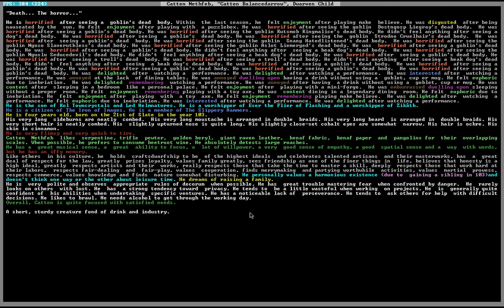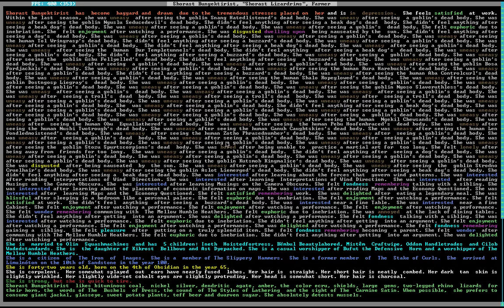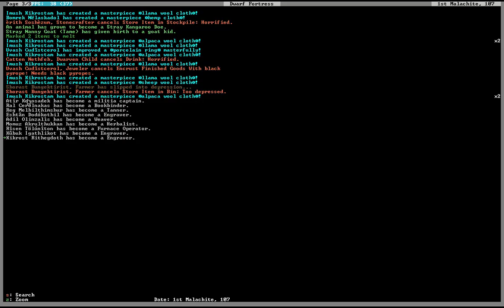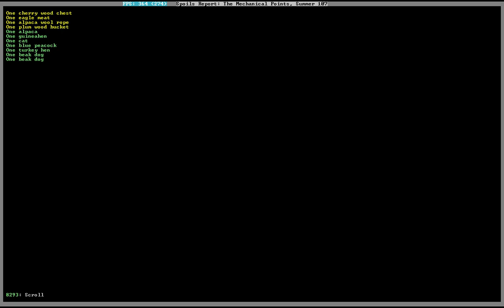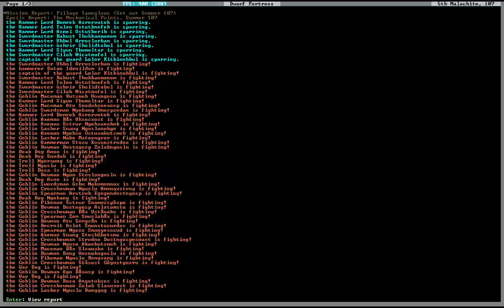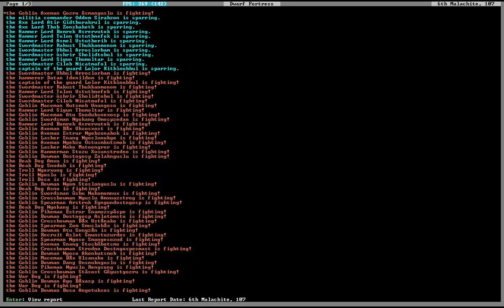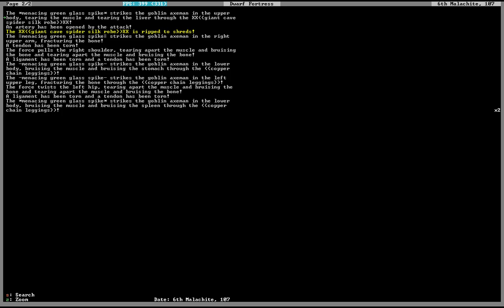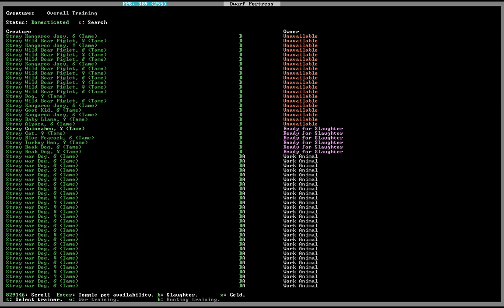Dwarf Fortress: Goldborn Episode 99